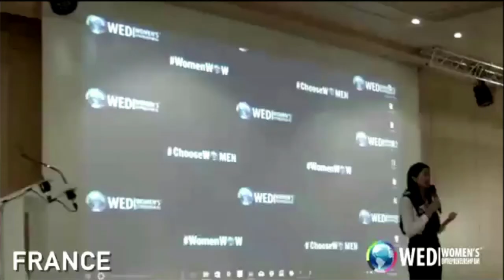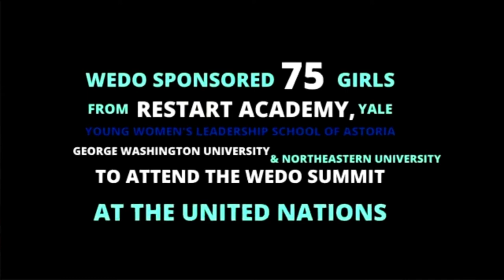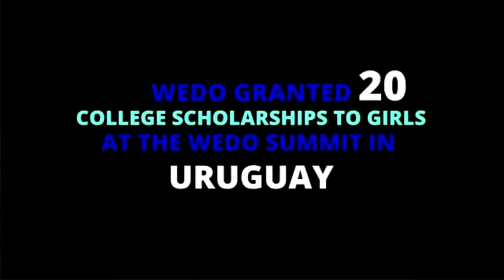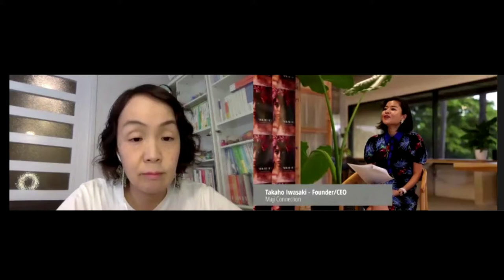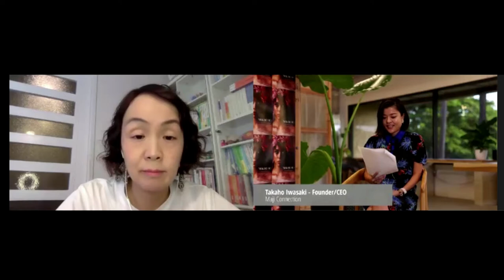Women’s Entrepreneurship Day – Hawaii 2020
The Consulate General of Japan in Honolulu and the Women’s Entrepreneurship Day Organization (WEDO) have co-organized the “Women’s Entrepreneurship Day Hawaii & Japan’s Version” on December 3, 2020.

There are informative discussions among female entrepreneurs engaging in agricultural business in Hawaii and Japan in the roundtable discussion. Agriculture has been touted as one of the most feasible candidates to become a major industry that can sustain Hawaii in the future. In this program, Ms. Lina SAKAI (President of Fermenstation Co., Ltd., and Ms. Dana SHAPIRO (General Manager at Hawaii Ulu Cooperative, talk about new agricultural business modes.